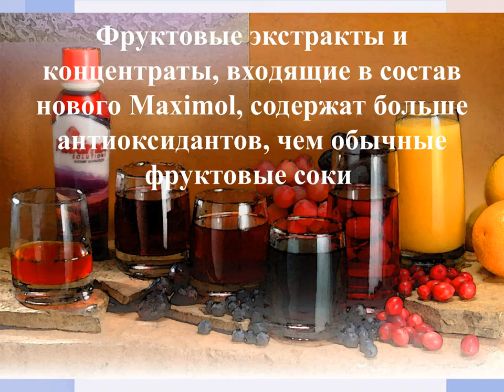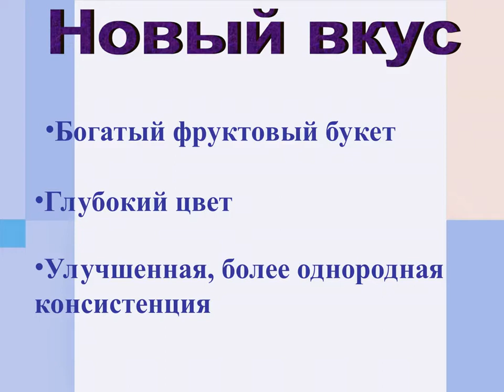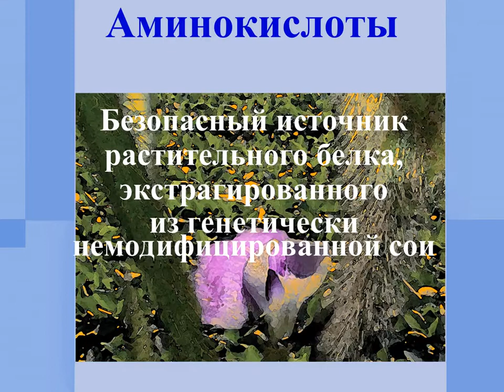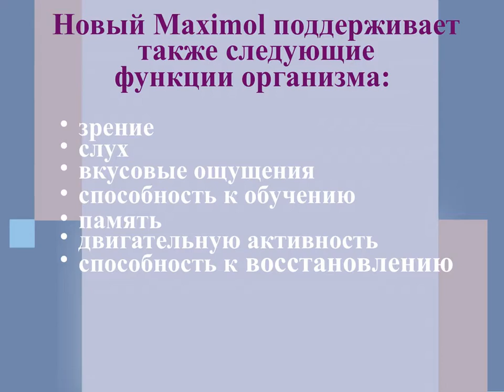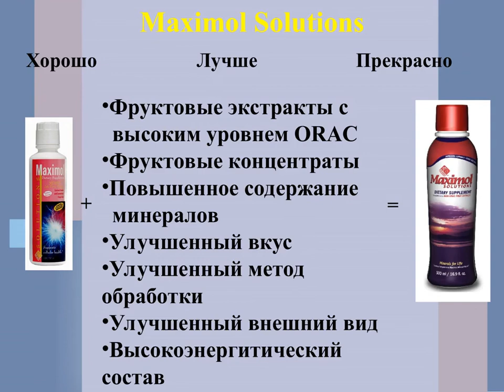Maximol Solutions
Maximol Solutions Neways